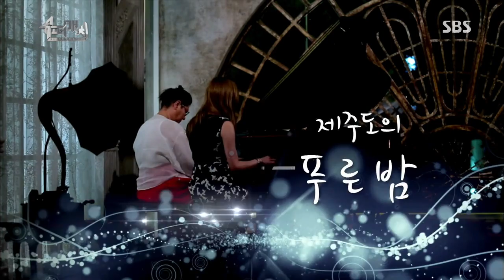슈퍼매치(이휘재,김구라) 2회 #3(10)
SBS 여름특집 슈퍼매치 2회
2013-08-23